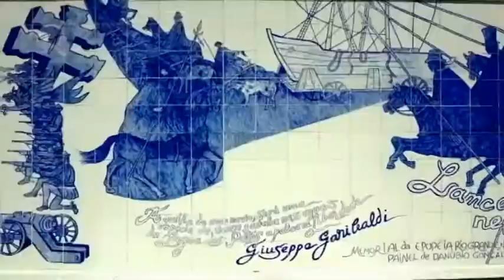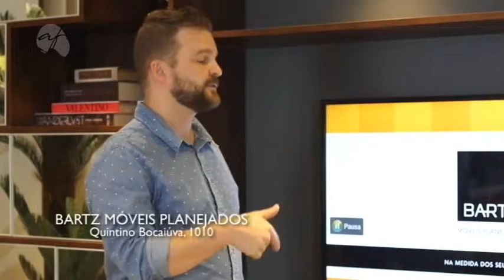BARTZ MOVEIS 26/11/17